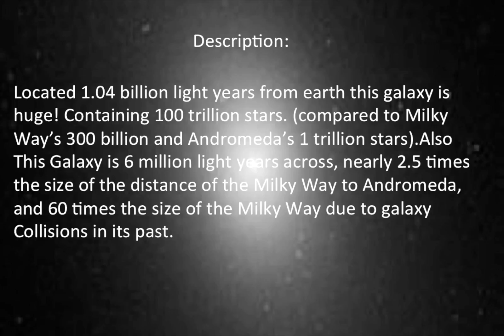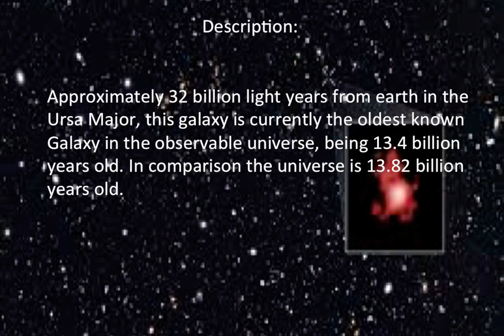5 Extreme Galaxies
This is a list of 5 extreme Galaxies, these aren't supposed to be strange looking galaxies, this is really odd galaxies that host some extreme things about them.